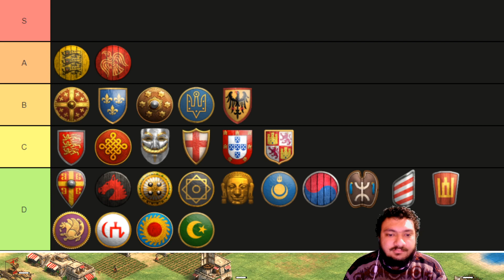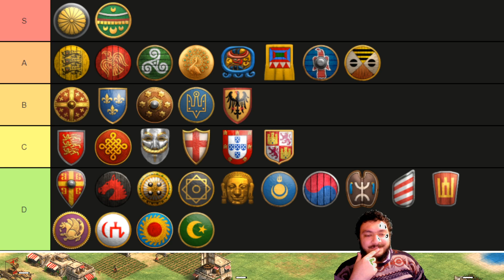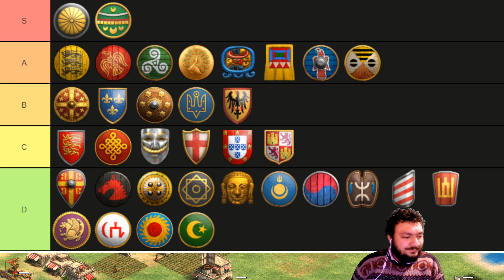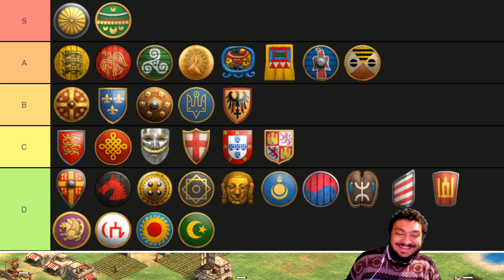MELHORES CIVILIZAÇÕES DE INFANTARIA - Age of Empires 2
Está começando no Age e não sabe qual civilização usar? No vídeo de hoje eu e o meu amigo Guga abordamos as melhores civilizações de arqueiros para iniciar no jogo. Se liga!